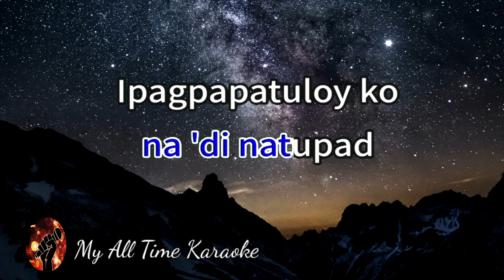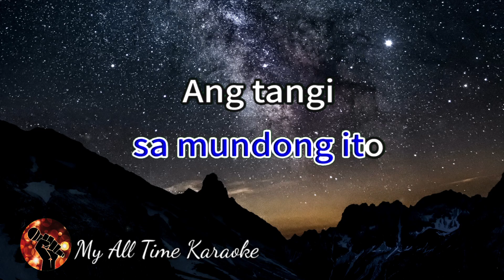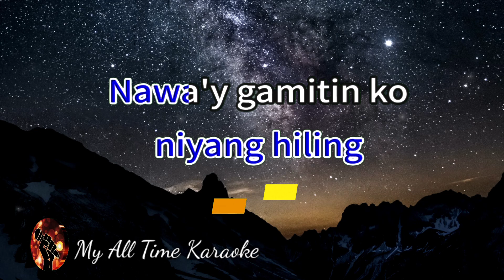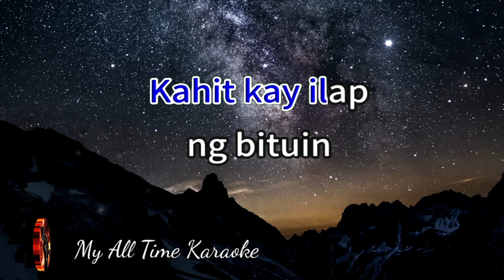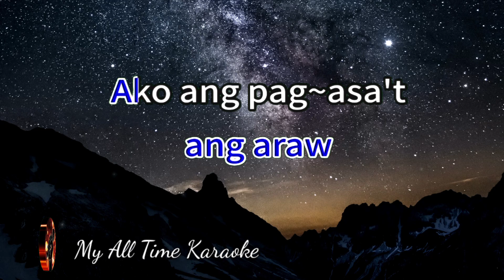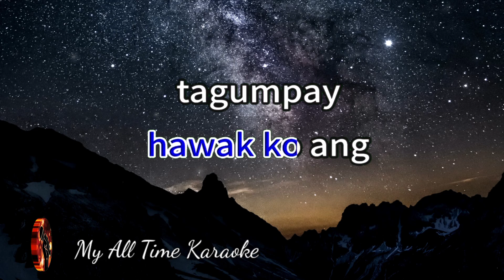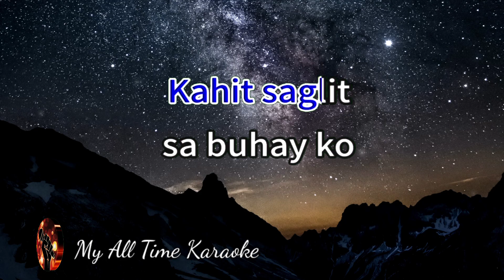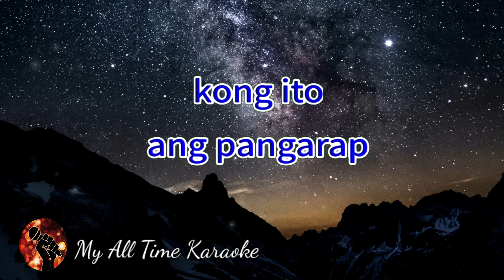ISANG PANGARAP - DULCE (karaoke version)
We will respond promptly and take the required actions as per applicable laws and regulations.